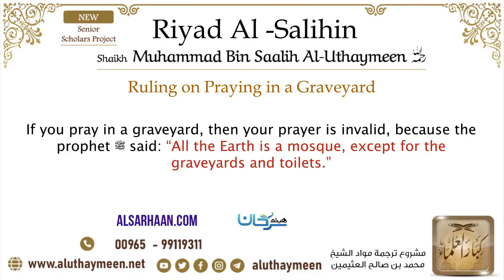🇺🇸 41 Ruling on Praying in a Graveyard – Imam Bin Uthaymeen